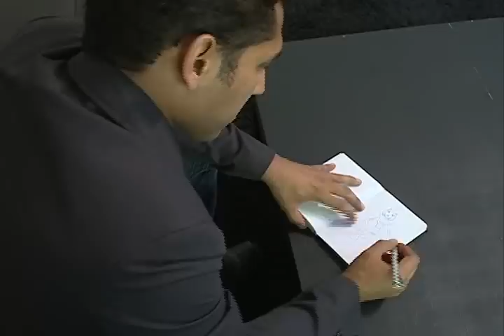JOSE ZELAYA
Salvadoreño que trabaja para Walt Disney Pictures